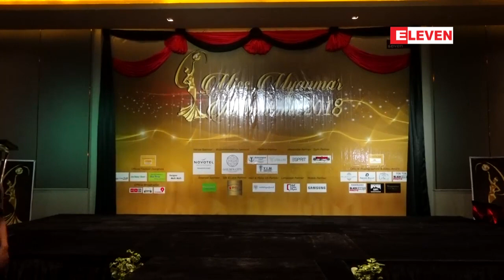လတ္တေလာအနုပညာလႈပ္ရွားမႈအေၾကာင္းကိုေျပာျပလာတဲ့ အလွမယ္ အမရာၿငိမ္း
Miss Myanmar International 2015 ဆုရရွိထားတဲ့ အလွမယ္ အမရာျငိမ္းက သူမရဲ  ့လတ္တေလာ အနုပညာလႈပ္ရွားမႈမ်ားနဲ ့ပတ္သက္လို ့အခုလိုပဲေျပာပါတယ္။